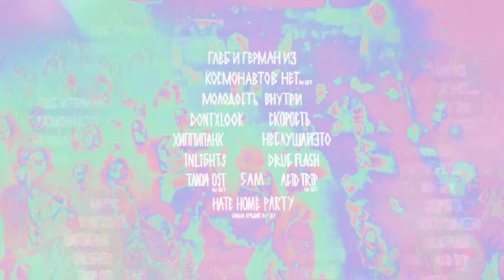HATE HOME PARTY MOSCOW NATIONAL EMO DAY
💖 HATE HOME PARTY 🪦 NATIONAL EMO DAY 🖤
Москва, СМЕНА, 18+
18 декабря 23:30 - 19 декабря 05:30

Глеб и Герман из КОСМОНАВТОВ НЕТ (dj-set) / СКОРОСТЬ (live)
Молодость Внутри (live)
dontxlook (live) / Drug Flash (live)
ХиппиПаНк (live) / НЕСЛУШАЙЭТО (live)
INLIGHTS (live) / 5am (live)
Tanya Ost (dj) / ACIDTRIP (dj)
HATE HOME PARTY